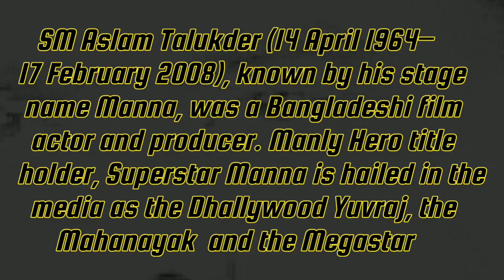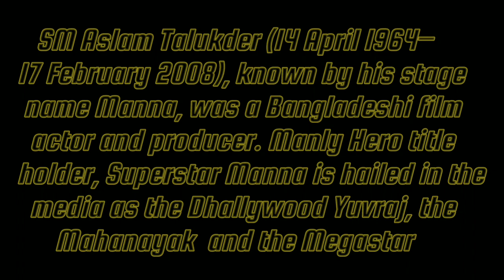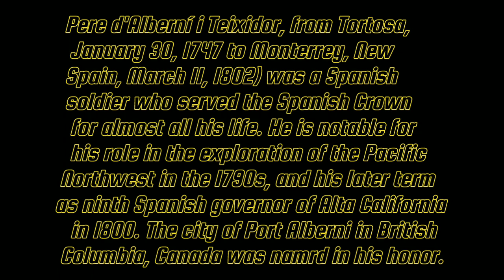Nettie Michel, Manna Talukder, Mike Claxton, Michael Nanaimo, Pere d Alberni Teixidor Port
Notable Earthlings:

- Nettie Leila Michel, USA
Nettie Leila Michel was an American business woman, author, and magazine editor. Michel was the first woman commercial traveler in the United States and early in life traveled through Michigan for the N. K. Fairbank Company, of Chicago.

- Manna SM Aslam Talukder, Bangladesh
SM Aslam Talukder (14 April 1964 – 17 February 2008), known by his stage name Manna, was a Bangladeshi film actor and producer. Manly Hero title holder, Superstar Manna is hailed in the media as the Dhallywood Yuvraj, the Mahanayak  and the Megastar

- Pere d'Alberní i Teixidor, Tortosa
Pere d'Alberní i Teixidor, from Tortosa, January 30, 1747 to Monterrey, New Spain, March 11, 1802) was a Spanish soldier who served the Spanish Crown for almost all his life. He is notable for his role in the exploration of the Pacific Northwest in the 1790s, and his later term as ninth Spanish governor of Alta California in 1800. The city of Port Alberni in British Columbia, Canada was named in his honor.

- James Edgar Claxton, Michael Nanaimo
James Edgar Claxton Mike (December 14, 1892 in Wellington, Nanaimo, British Columbia, Canada – March 3, 1970 in Tacoma, Washington, United States) was a black Canadian-American baseball pitcher, and the first black man to play organized white baseball in the twentieth century.